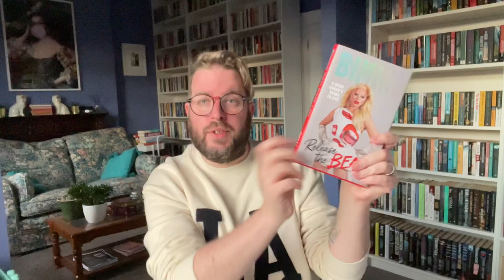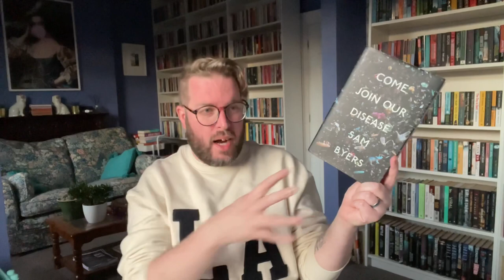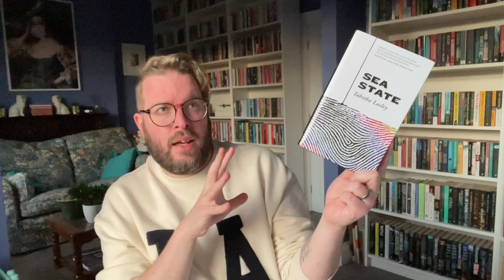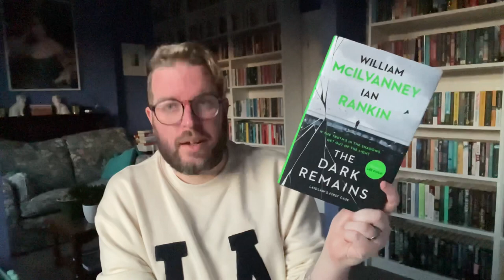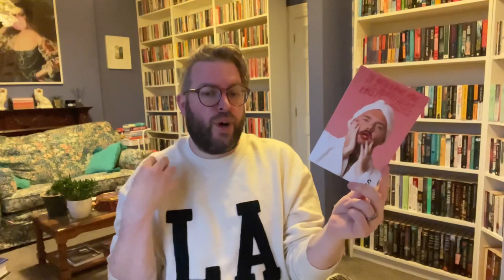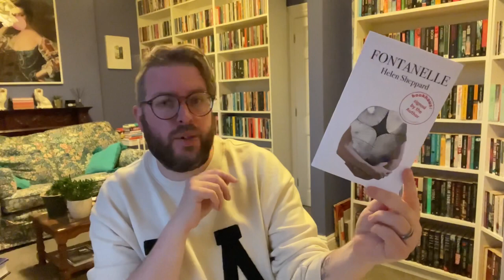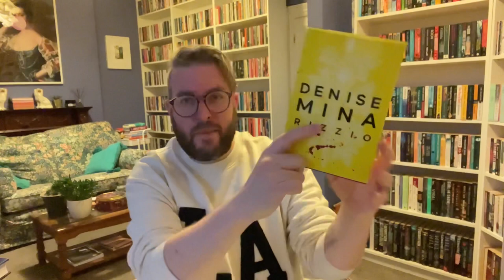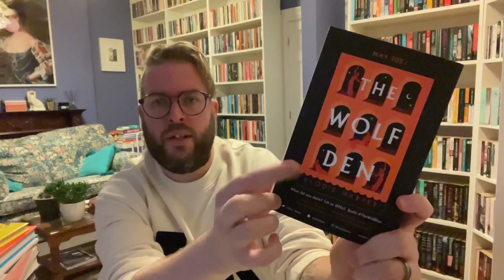October Reading Wrap Up | 2021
Finally, after quite some time, it’s a ReadingWrapUp of all the books that I read in October. As you will see it was like the spirits did not want me to make this video (lighting issue and camera issues) but I went along, sorry for it not being the usual quality though. Better something than nothing though, right?

Books Mentioned…

Release The Beast by Bimini Bon Boulash
Come Join Our Disease by Sam Byers
Sea State by Tabitha Lasley
Where The Crawdads Sing by Delia Owens
A Little Devil in America by Hanif Abdurraqib
The Dark Remains by Ian Rankin and William McIlvanney
Black and Blue by Parm Sandhu
If You Love Me This Might Hurt by Matty May
The Baby Is Mine by Oyinkan Braithwaite
Fontanelle by Helen Sheppard
Manifesto by Bernardine Evearisto
Rizzio by Denise Mina

Me Elsewhere…